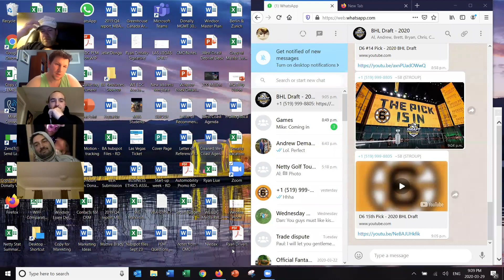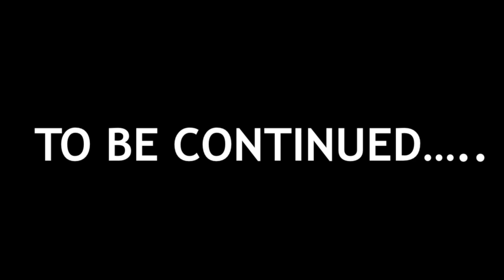2020 BHL DRAFT RECAP - CHAPTER 2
Beer Hockey League Draft 2020

Draft being held March 28, 2020 Online over 5 days in response to the Covid-19 outbreak canceling the leagues draft at a public setting in Windsor Ontario